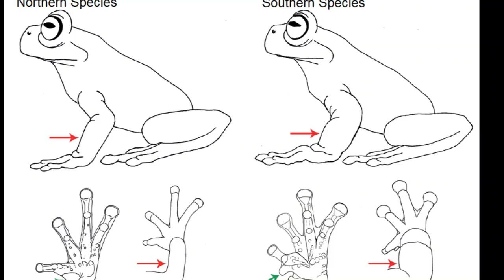Hyloscirtus Tolkieni - Tolkien's Stream Frog - New Species 2023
Learn more and see unique images of this new species